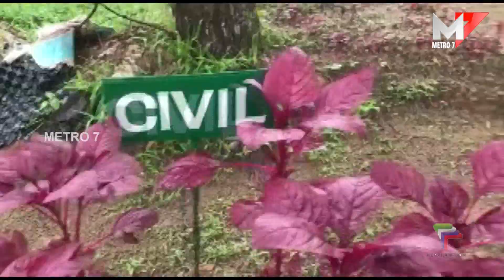കൂനമ്മാവ് കുര്യാക്കോസ് ചാവറ മെമ്മോറിയൽ ഐടിഐയിൽ ജൈവ പച്ചക്കറി കൃഷിയുടെ വിളവെടുപ്പ് നടന്നു.